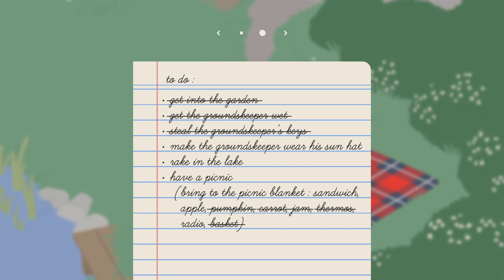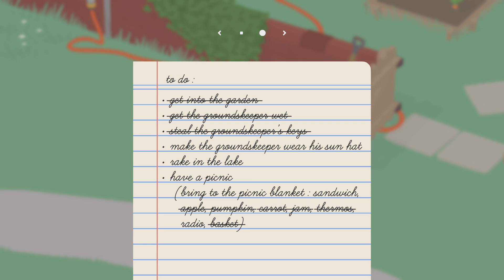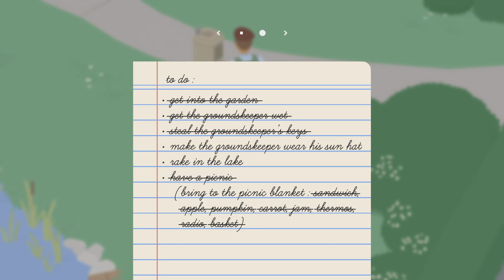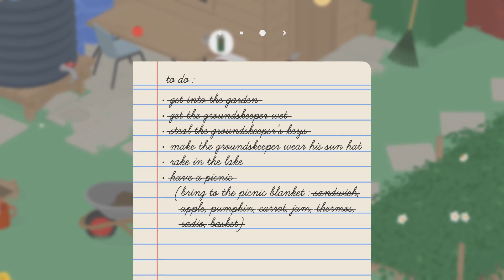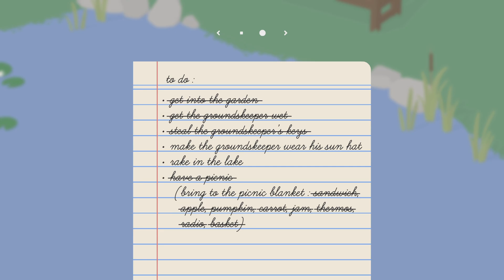Untitled Goose Game part 1